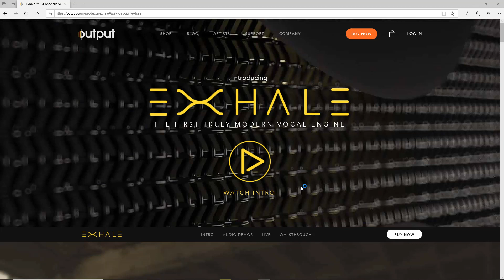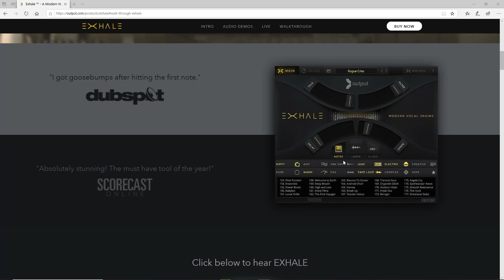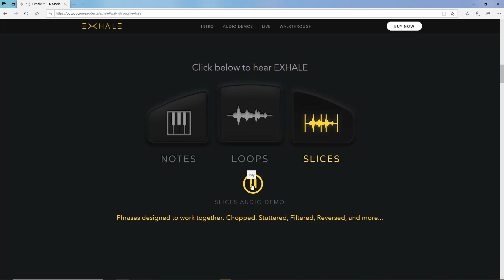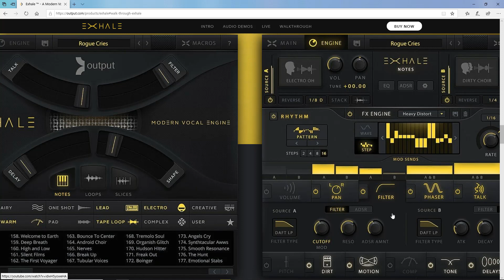[컴퓨터 음악 강의 - OUTPUT EXHALE] 1강. Output Exhale 소개 (엔비츠)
컴퓨터음악 강의중 OUTPUT EXHALE 1강 영상입니다.
이번 강의에서는 OUTPUT EXHALE의 소개에 대해 다루고 있습니다.

계속되는 강의는 지금 바로